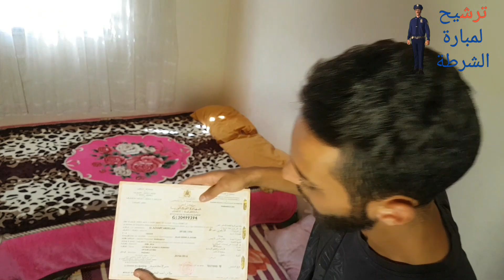وتائق مبارات الأمن الوطني لسنة 2019 آخر أجل 1/11/2019